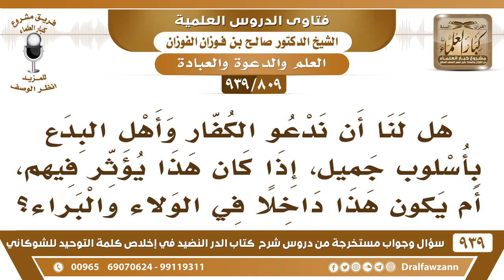[809 -939] هل دعوة الكفار بأسلوب جميل، إذا كان هذا يؤثر فيهم، هل يكون داخلا في الولاء والبراء؟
-[809 -939] السؤال:  هل لنا أن ندعو الكفار وأهل البدع بأسلوب جميل، إذا كان هذا يؤثر فيهم، أم يكون هذا داخلا في الولاء والبراء؟
الجواب: لا، الدعوة ما هي داخل في الولاء والبراء الدعوة نصيحة من باب النصيحة أنت تدعوهم بالحكمة والموعظة الحسنة والجدال بالتي هي أحسن .
للاشتراك في قناة الشيخ صالح الفوزان

للاستفسار والإقتراحات والدعم
رئيس الفريق
لمشروع كبار العلماء